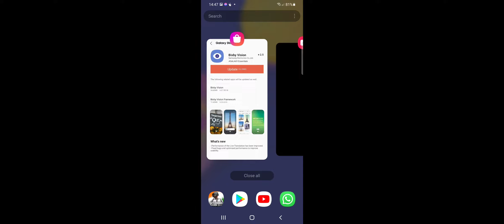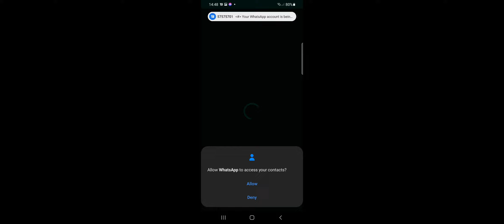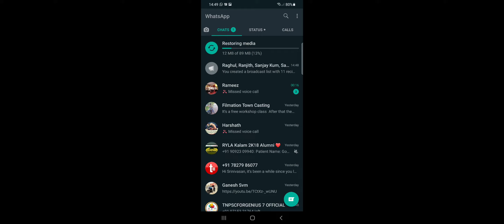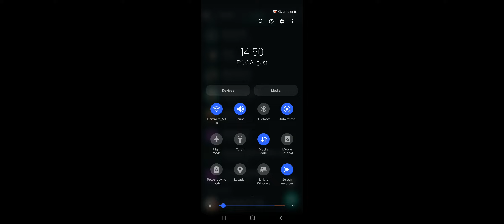My first chicken dinner in BGMI played in Samsung f62 gaming experience chicken 🐔😋👌